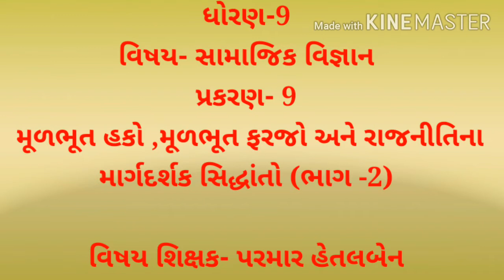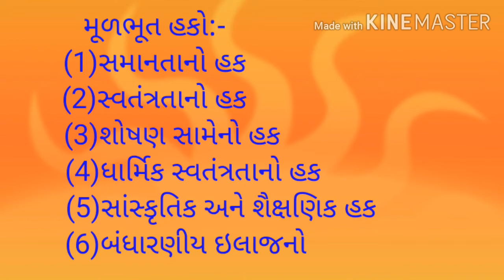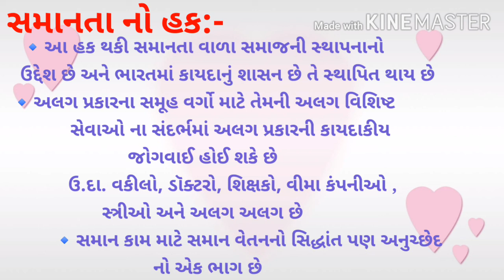Guj Med std 9 SS ch 9mulbhuthakofarzoarahyp 2hetalparmar